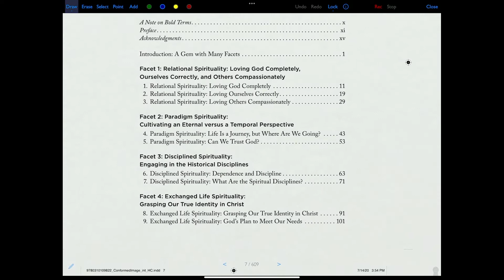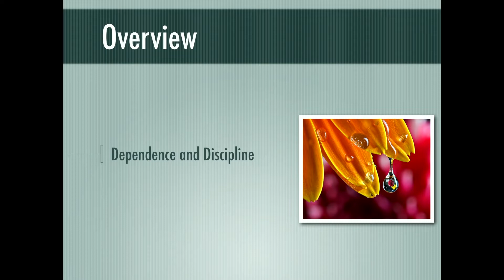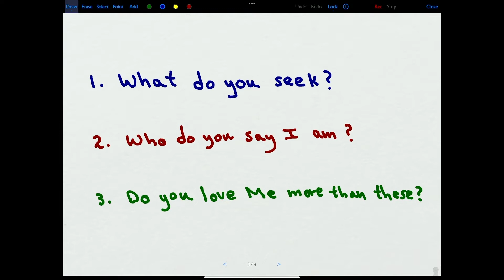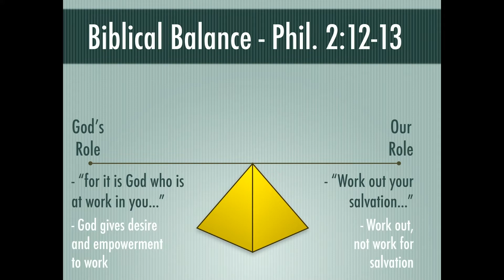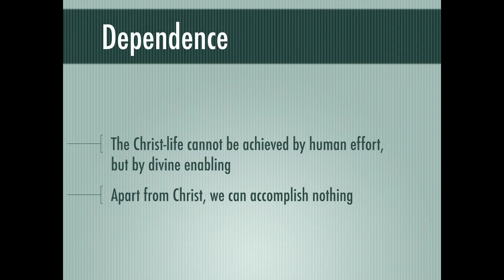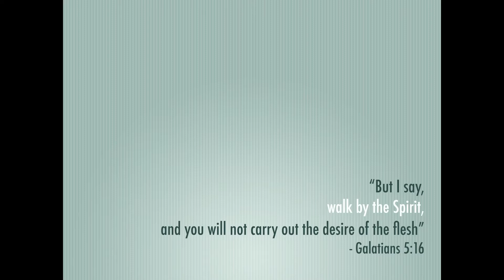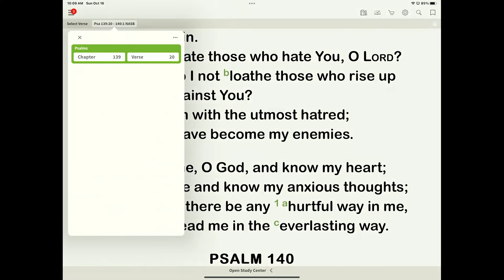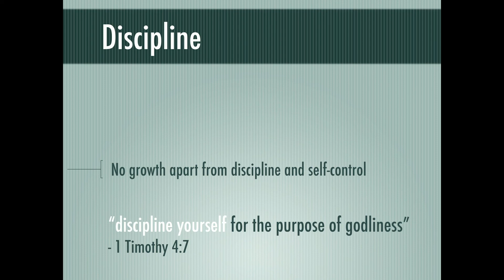Disciplined Spirituality: Engaging in the Historical Disciplines (Part 1)